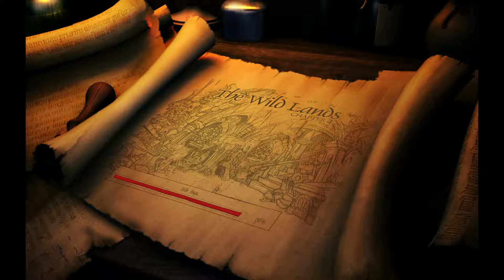The Book of Unwritten Tales: Part 28 - Gear lvl 999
We finally get Nate geared up to a item level he can finally enter the orc raid at!! ...Oh...no..no that's World of Warcraft!